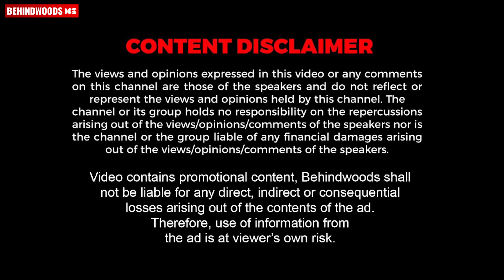Instagram സുന്ദരികളുടെ Ramp Walk എന്ന് പറഞ്ഞപ്പോൾ ഇത്രയും പ്രതീക്ഷിച്ചില്ല 😍